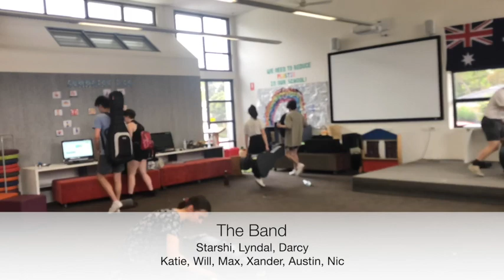Tour 2019 & Recording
Billanook Performing Arts Tour 2019